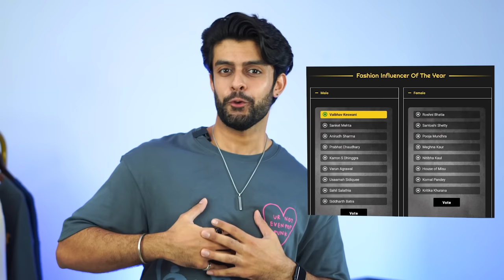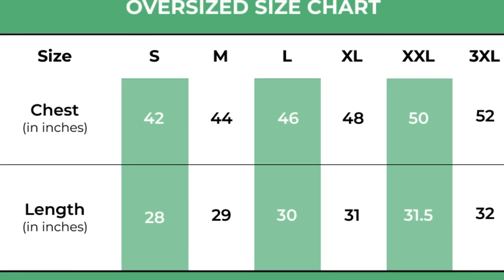BUDGET OVERSIZED T-SHIRTS FOR MEN 2023 | COLLEGE STYLE IDEAS | FASHION HAUL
Show some love and support to your brother and vote for here ❤️

Get ready to up your style game in college with my latest YouTube video! I'm bringing you the coolest Budget Oversized T-shirts for guys that won't break the bank. Whether you're a college newbie or a seasoned student, these tees are perfect for nailing that laid-back yet trendy look.

I've handpicked 10 awesome t-shirts that are not only budget-friendly but also seriously stylish. Watch as I show you how to effortlessly rock these tees in different outfits, whether you're hitting the books or hanging out with friends.

My video isn't about complicated fashion rules – it's all about easy-to-follow tips on how to make these oversized tees work for you. I've got your back with outfit ideas that'll make you the best-dressed guy on campus without spending a fortune.

Stay ahead of the fashion curve with my top picks for this season. Check out the video now and get ready to upgrade your college wardrobe with these trendy and affordable oversized t-shirts!

Buying Links -

1. Do It Yourself Cream Oversized T-Shirt

2. Blue Baggy Fit Jeans

3. Punk Teddy Grey Oversized T-Shirt

4. Grey Venomous Snake Unisex Oversized Tshirt

5. Future Off-White Oversized T-Shirt

6. Chillout Oversized T-Shirt

7. Drip Butterfly Oversized Tshirt

8. Envy Grey Baggy Jogger

9. Hardy Black Cargo Jeans

10. Tyke Black Cargo

11. You Deserve the World Blue Oversized T-Shirt

12. Relax Human Grey Oversized T-Shirt

13. Originals Beige Oversized T-Shirt

14. Sea Sun Sand Off-White Oversized T-Shirt

15. Printed Grey Relaxed Fit T-Shirt

16. Rave - BL

17. Navy Turtle Graphic Oversized Tshirt

18. Blue Resurgence Octopus Oversized Tshirt

19. Navy Jelly Fish Graphic Oversized Tshirt

20. Cream Symbiotic Dragon Fly Oversized Tshirt